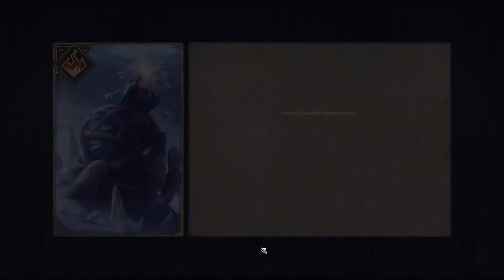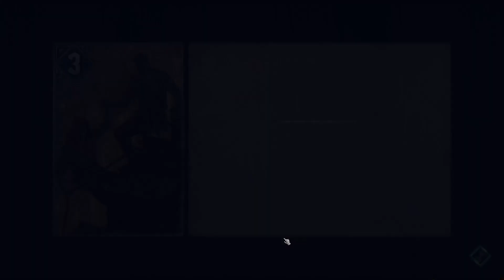45. Thronebreaker Кровная вражда. PlayThrough. В тылу врага. Глава 4.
00:00 Родные болотца
2:20 Густой туман, обычный бой
11:46 В сердце Ийсгийта, короткий бой
28:41 Нильфгаардская погоня, короткий бой
37:20 Брошенный лагерь, обычный бой
48:31 Вечный покой, головоломка